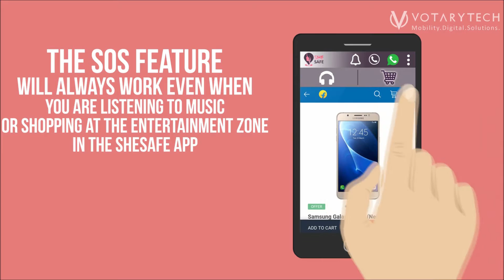SHESafe Explainer Video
SHESafe is an innovative mobile based solution developed to provide safety for women in distress. It helps all users to reach out to Police, Family and Friends in distress with its proactive features